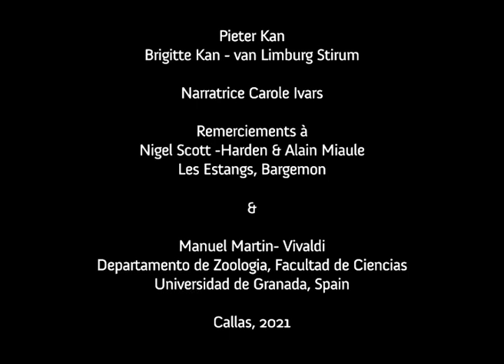La Huppe en Provence Court métrage